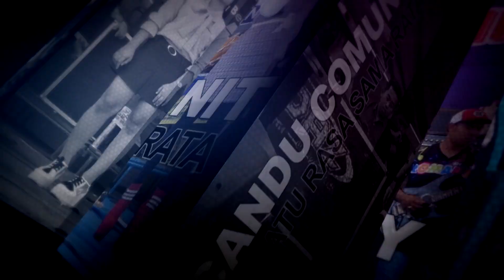PUJAAN HATI - FEBI PESEK - ROMANSA CANDU COMMUNITY KAYEN PATI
ROMANSA CANDU COMMUNITY KAYEN PATI
VIDEO OLEH GUMILANG STUDIO